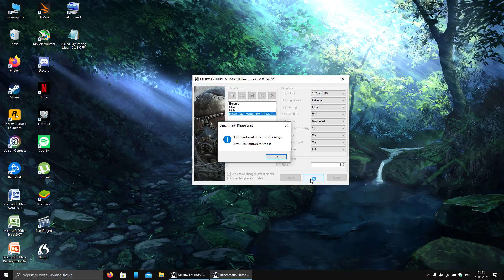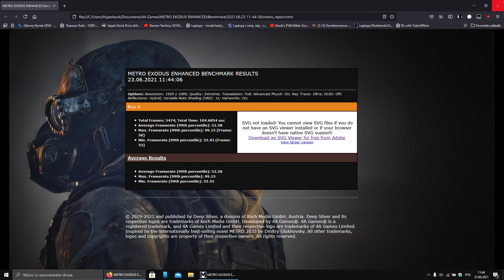Metro Exodus on Laptop | MAXED + Ray Tracing | DLSS OFF (RTX 3080 + i9-11900K) Clevo X170KM-G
Hyperbook GTR (Clevo X170KM-G)
- Intel Core i9-11900K
- Nvidia GeForce RTX 3080 16GB 165W
- 32 GB DDR4 3200 MHz CL22
- Windows 10 Home (Compilation 21H1)